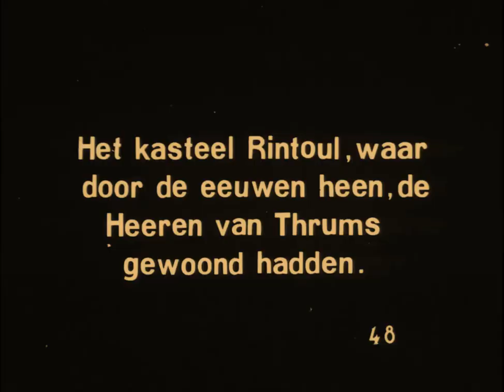The Little Minister 1921 - Betty Compson, George Hackathorne, Edwin Stevens, Nigel Barrie ⚡UPGRADE⚡